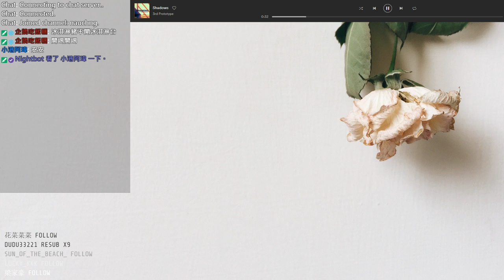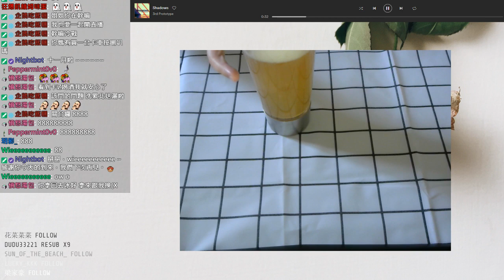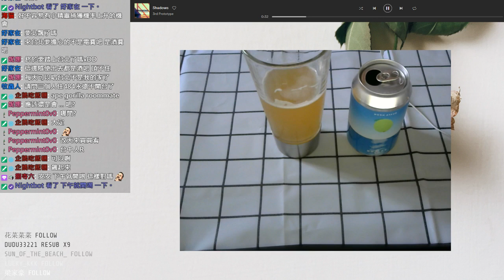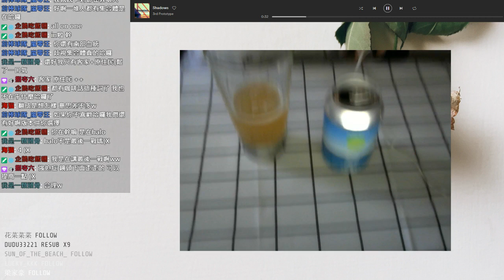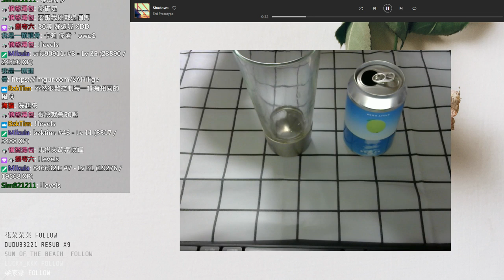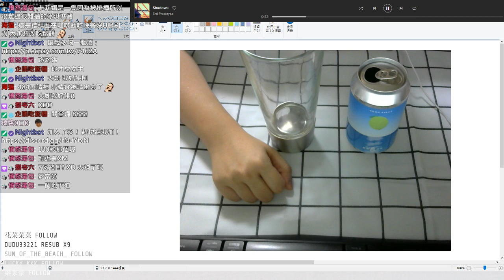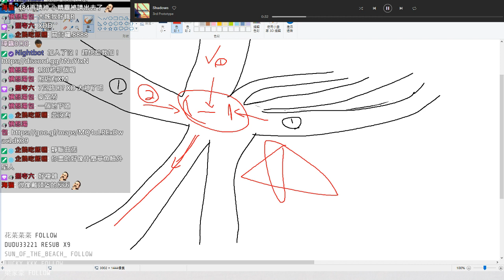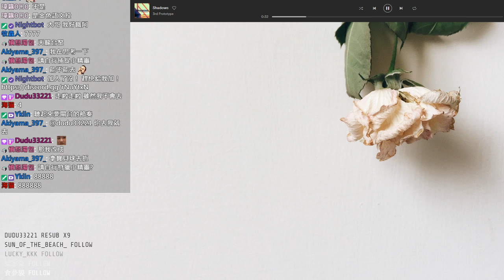1117▲卡Z▼今日啤酒：臺虎精釀－哈囉芭樂，哈囉?哈囉?